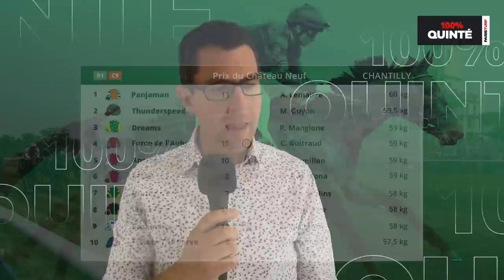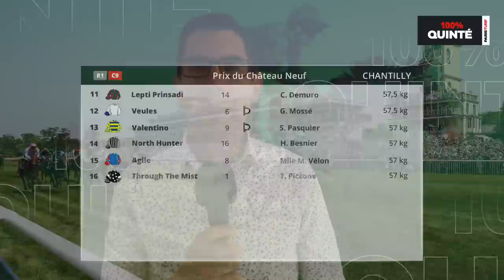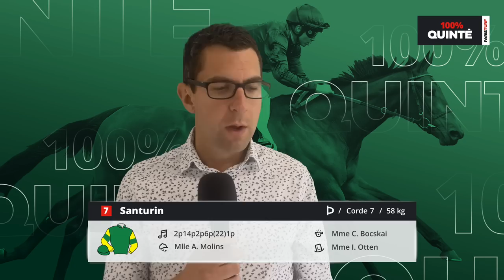100% Quinté– Pronostics du Lundi 10 juillet : Prix du Château Neuf sur l’hippodrome de Chantilly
Le nouveau mensuel de ParisTurf : les immanquables. Tous les mois plus de 300 chevaux repérés par la rédaction : le meilleur investissement de votre été !

Retrouvez notre émission 100% Quinté pour le Prix du Château Neuf sur l’hippodrome de Chantilly.
Notre journaliste Florent Béasse fait le papier de la course et vous partage son pronostic.
Ils seront seize concurrents d’âge à en découdre sur les 2.400 du gazon cantilien, où le terrain est annoncé bon-souple. Parmi eux, le régulier Thunderspeed (2), devancé de haute lutte dans le Grand Handicap de Chantilly disputé sur le parcours de référence, fait figure de bon point d’appui et peut être retenu en base de jeux.

Chapitres :
0:00 : Intro
3:20 : Le papier
6:19 : Notre choix